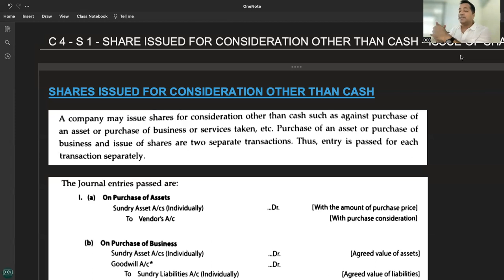C 4 - R 1 - ASSETS PURCHASED - ISSUE OF SHARES FOR CONSIDERATION OTHER THAN CASH